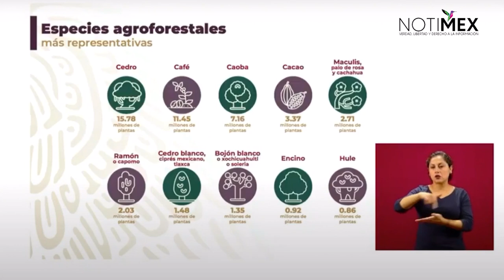Este año vamos a empezar a sembrar en áreas de climas templados: Javier May Rodríguez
Javier May Rodríguez, subsecretario de Planeación, Evaluación y Desarrollo Regional de Bienestar, presentó las especies que se están plantando en los distintos viveros que se están terminando.